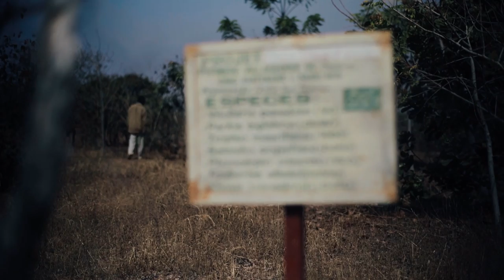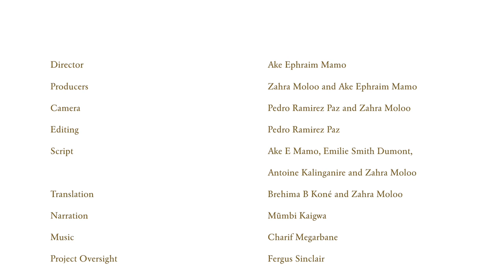Roots of Recovery. Trees, People and Regeneration of the Sahel.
The Sahel, home to over 100M people, marks the frontier where human habitation and agriculture meets the Sahara desert. Farmers here have been managing crops and livestock with scattered trees for generations creating the vast agroforestry parklands that dominates the landscapes. Indegineous trees here are essential to locals as they provide food,medicine, timber and climate regulation. For decades this area has had high climate change, desertification and worsening food insecurity. Recently widespread regreening has happened because farmers have encouraged the regeneration of young trees that grow naturally in their fields, a practice known as farmer managed natural regeneration heralded as the corner stone of modern climate smart agriculture.